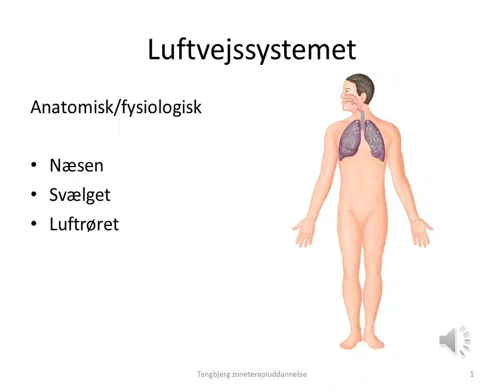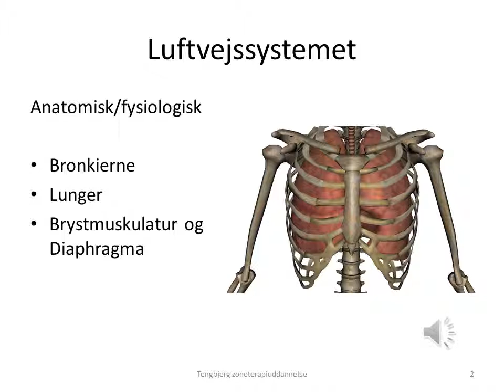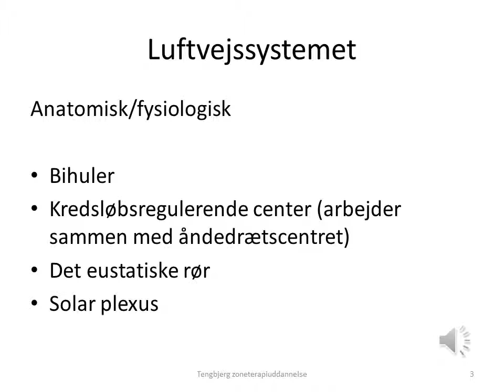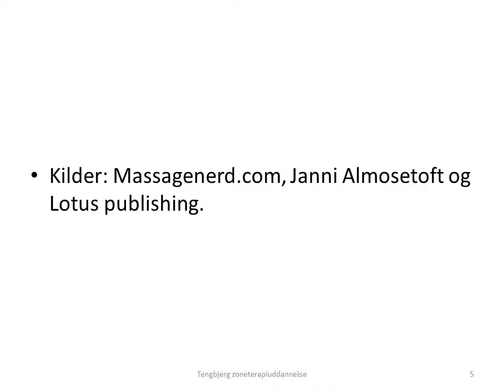Luftvejssystemet og TCM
Luftvejssystemet og zoneterapi